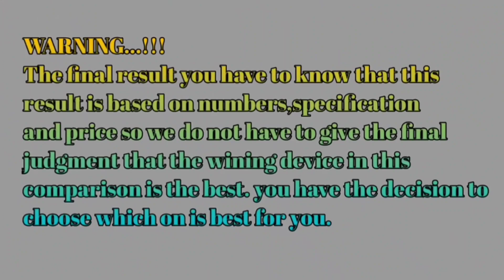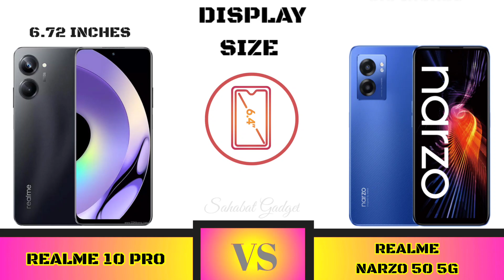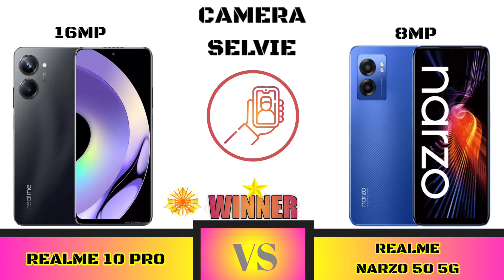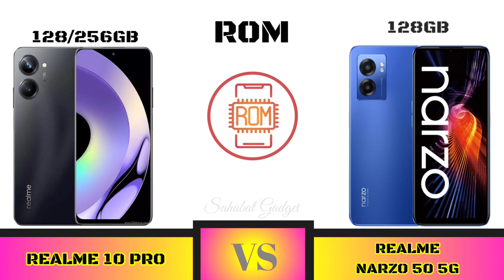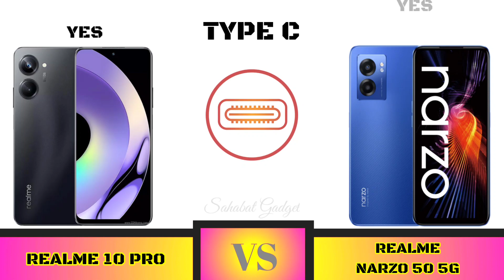Realme 10 Pro Vs Realme Narzo 50 Prime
Realme 10 Pro 5G Vs Realme Narzo 50 Prime

Sahabat Gadget